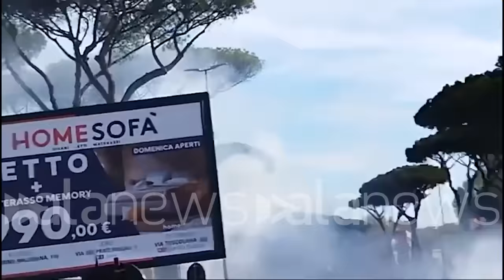Roma - Lazio, gli scontri davanti allo Stadio Olimpico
200 tifosi della Lazio e 100 della Roma a contatto, un arresto

SPORT (Roma). Derby Roma - Lazio molto caldo sin dalle prime ore del mattino, quando intorno alle 9,30 due gruppi di tifoserie (200 della Lazio, 100 della Roma secondo le prime ricostruzioni) sono venute a contatto. Le Forze dell'Ordine hanno disperso i tifosi utilizzando dei lacrimogeni. (Fonte Social) (Redazione alanews)

le tifoserie si stanno Appignano